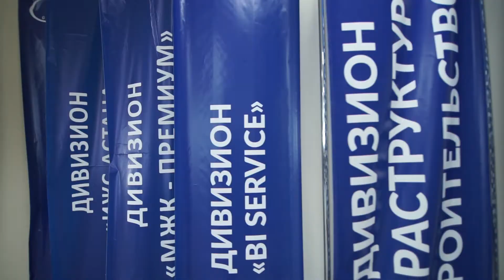В BI Жұлдызай самый любимый праздник Тұсау кесер!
В главном офисе компании ВI GROUP состоялся праздник «Тұсау кесер»! (разрезание пут), посвященный первым в жизни шагам десятерых детей, успешно прошедших реабилитацию в медицинском центре «Жұлдызай». Сделать первые шаги для этих детей было очень непросто, они приложили много усилий и времени, чтобы начать ходить. Также это стало возможным благодаря профессионализму сотрудников центра, большому терпению родителей и отчислениям строителей. Благодаря высокой социальной ответственности компании и доброте сердца каждого работника, дети имеют возможность получать социально - реабилитационное и хирургическое лечение, не выезжая из страны, не дожидаясь государственных квот. Поздравляем всеx родителей и участников ❤️🏆🙏🏻